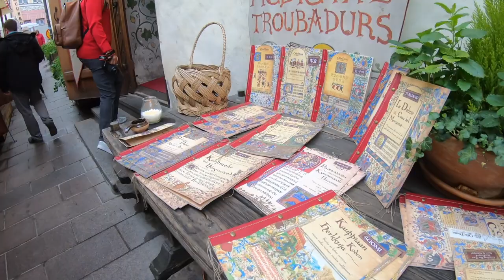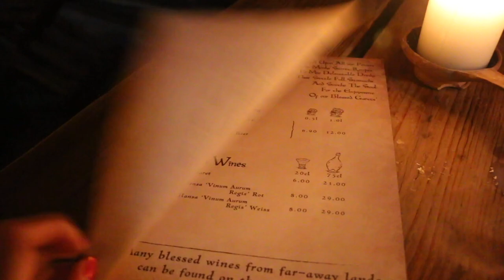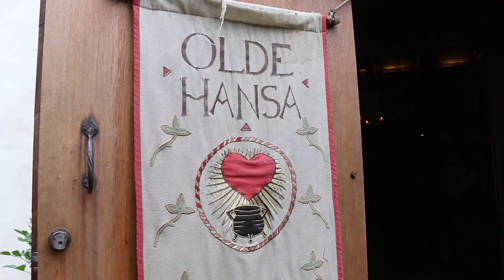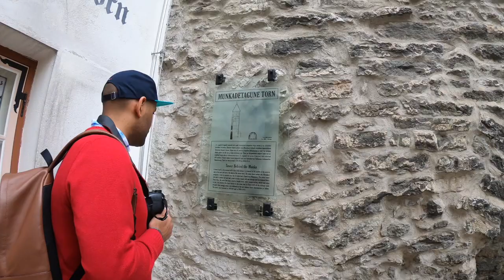EXPLORING TALLINN ESTONIA & OLDE HANSA | CELEBRITY SILHOUETTE CRUISE VLOG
We explored Tallinn which is a fairytale town in Estonia and had an authentic medieval meal at Olde Hansa.

Watch the rest of our cruise vlogs on the Celebrity Silhouette visiting Russia & Scandinavia